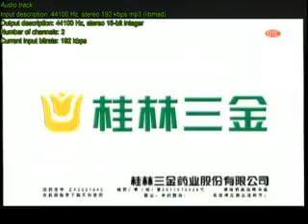2011.10.17锵锵三人行B 从华西村看改革开放以来国人面貌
嘉 宾：梁文道,马家辉

简　介：江苏华西村开展建村50周年庆典活动，华西村的旅游热也因此升温。来自全国各地的游客惊讶地发现，不用去北京，在华西村就能看到惟妙惟肖的"天安门"。根据媒体公开报道搜索统计，实际上，山寨建筑早已"横行"中国，从天安门到世博中国馆，从水立方到鸟巢再到美国白宫，五花八门的山寨建筑无所不"抄"。建筑专家表示，设计理念和艺术是文化创意，目前还没有相关法律法规对其进行保护。